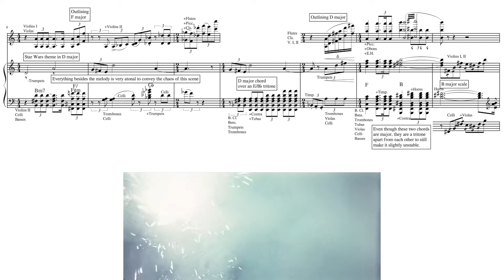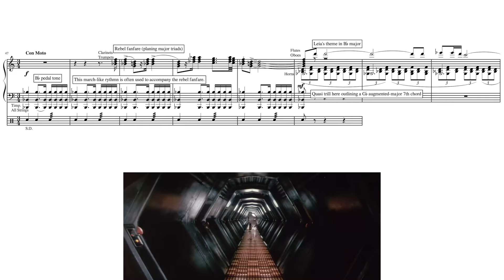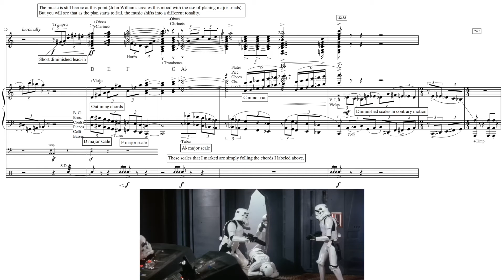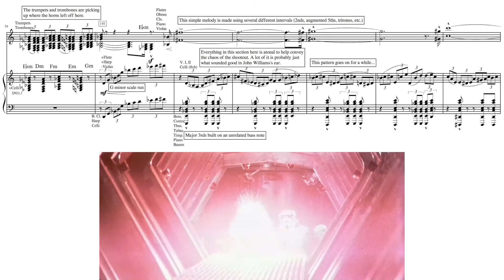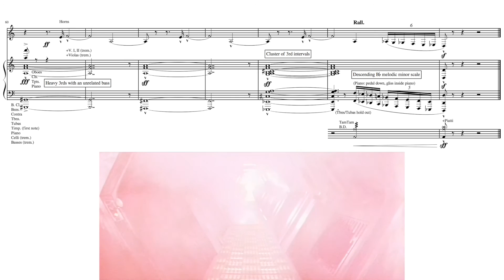Star Wars: "The Rescue” by John Williams (Score Reduction and Analysis)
A full score reduction of the detention block shootout scene from Star Wars.